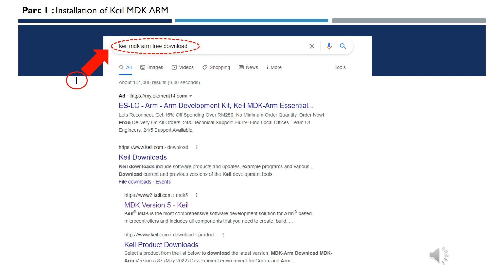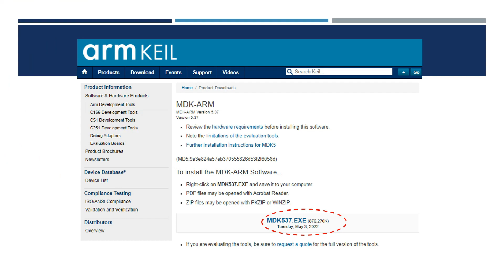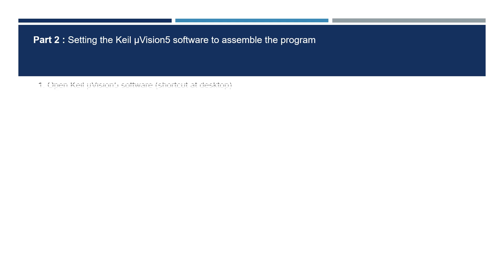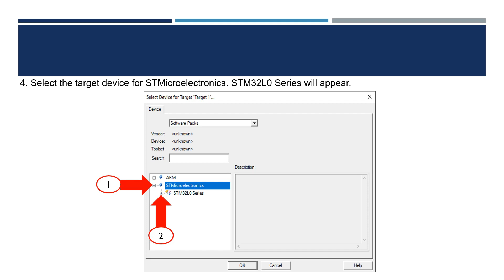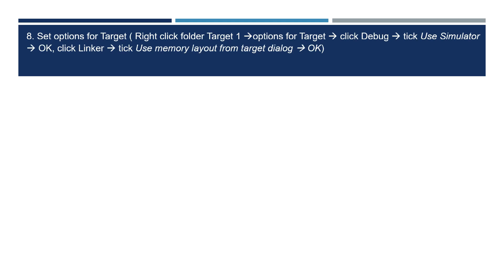DTK | DEC30043 | INSTALLATION OF KEIL MDK ARM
Keil MDK Arm is a comprehensive software development kit for creating, building, and debugging embedded applications for Arm-based microprocessors.

This video is intended to provide learners and educators with step-by-step instructions for installing the Keil MDK Arm software.